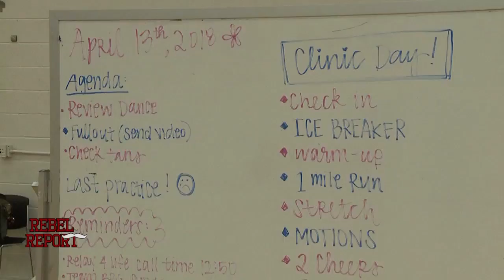UNLV Rebel Report - May 3, 2018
This week on Rebel Report UNLV:

The Vegas Golden Knights are Shark hunting in the Stanley Cup playoffs! We covered Games 1 & 2 from T-Mobile Arena.

UNLV Softball faces Reno with points in the Governor's Series on the line.

We introduce you to UNLV Football's new Defensive Coordinator, Tim Skipper.

UNLV Pom had it's second clinic for those looking to join the squad.

We played soccer with cancer survivor James Journey and UNLV Athletics Men's Golf Head Coach, Dwaine Knight stopped by the studio to discuss yet another trip to the NCAA Regionals!